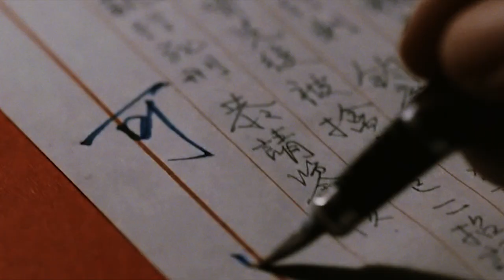She Pretends to be a Housemaid in Order to Has Her Revenge | Movie Recap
🍿 Movie Recap: Lust, Caution

📌 Video Description:
Frustrated in his attempts to assassinate Yee, who is an important official in Japanese-ruled Shanghai, Old Wu, who has lost his wife and two sons as well as two women who had attempted to seduce Yee, now recruits Kuang, Mai Tai Tai, and their troupe of drama students from Hong Kong University in yet another attempt to do away with Yee. Mai Tai Tai is chosen to befriend Yee, which she does by posing as the wife of Mak, befriending Yee's wife and her female friends, and then eventually befriending Yee himself. Even though both get together, they do end up going separate ways, only to meet again four years later. This time Mai is all set to entrap Yee at Chandni Chowk Jewellers which is owned by an East Indian man named Khalid Saiduddin. The question does remain: Will she and her troupe succeed?

👥 Cast and Crew:
Tony Leung Chiu-wai, Tang Wei, Joan Chen, Zhi-Ying Zhu, Tsung-Hua Tou